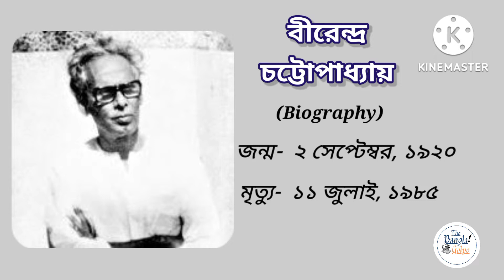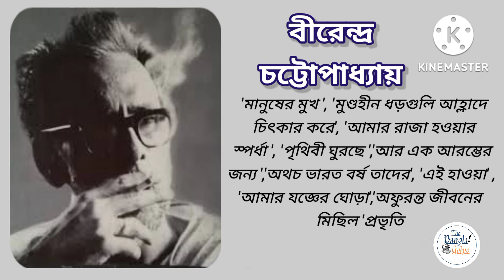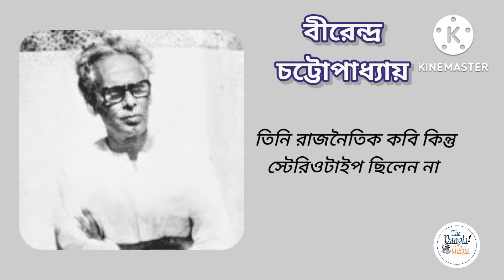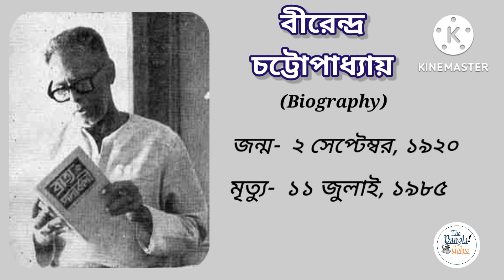বীরেন্দ্র চট্টোপাধ্যায়ের জীবণী | Biography of Birendra Chattopadhyay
Today's special episode dedicated to famous modern Bengali literary Birendra Chattopadhyay biography. He was neither a naxalite nor a communist as he himself pleaded for. But he was, to say frankly, the only valiant poet of the bloodied seventies who came out on the road and dared protest against the police atrocities, mass killings, killings in prisons and in public in broad daylight. Poetry was his weapon and he used the best of it. He dared protest the killings of the poet and Naxalite leader Saroj Dutta who assassinated by the Police in the first dawn of August 5th 1971. He witnessed the heinous killing of Ashu Majumdar, a poet and a Naxalite, by the police and the military personnel and got titillated. But he got afraid of none and joined protest rallies, met the prisons, read his poetry in the jail gates and in protest meets. All these he did in the streets when fear did haunt the time shivering and public indoored.

Notable works- 'উলুখড়ের কবিতা ', 'মৃত্যুর্ত্তীন ', 'লখিন্দর ', 'জাতক ', 'তিন পাহাড়ের স্বপ্ন ’, 'সভা ভেঙে গেলে ', 'মুখে যদি রক্ত ওঠে', 'ভিসা অফিসের সামনে ' ,'মহাদেবের দুয়ার ','মানুষের মুখ ', 'মুণ্ডহীন ধড়গুলি আহ্লাদে চিৎকার করে', 'আমার রাজা হওয়ার স্পর্ধা ', 'পৃথিবী ঘুরছে ','আর এক আরম্ভের জন্য ','অথচ ভারত বর্ষ তাদের', 'এই হাওয়া' ,'আমার যজ্ঞের ঘোড়া','অফুরন্ত জীবনের মিছিল' প্রভৃতি।

Birendra Chattopadhyay
Birendra Chattopadhyay Biography
Biography of Birendra Chattopadhyay
বীরেন্দ্র চট্টোপাধ্যায়
বীরেন্দ্র চট্টোপাধ্যায়ের জীবনী

Voice & Edit by- Saikat